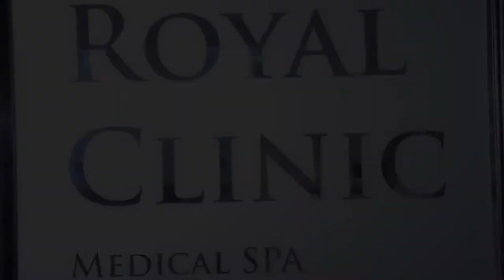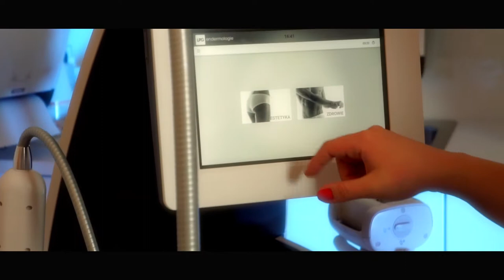Royal Clinic film promocyjny DAY SPA w Wieluniu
Film reklamowy zrealizowany dla Royal Clinic - siostrzanej kliniki Velvet Clinic w Łodzi.